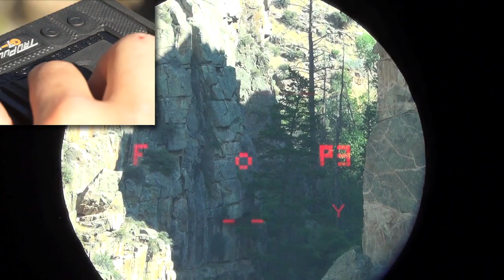G7 BR2 Rangefinder Changing the Targeting Mode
Aaron Davidson demonstrates how to change the Targeting Mode of the G7 BR2 Ballistic Rangefinder.